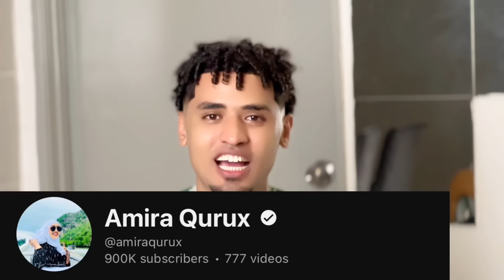AMIIRA MA UQALANTAA 900 K SUBSCRIBERS MISE…!!!😱😱😱